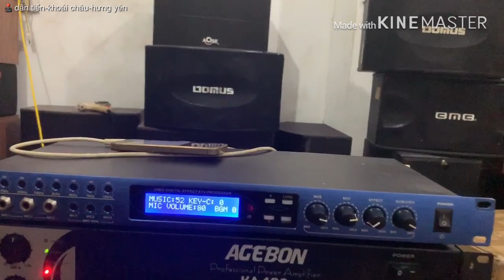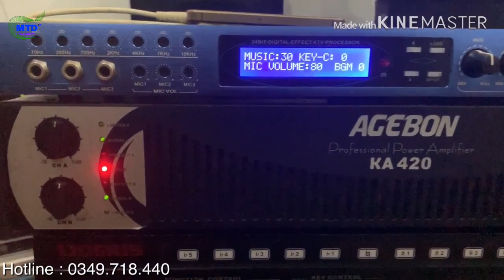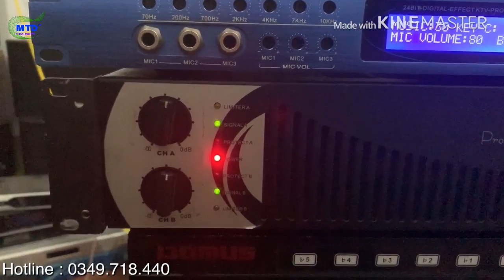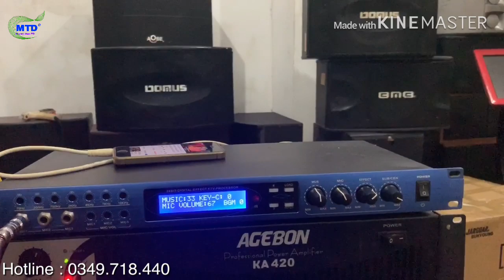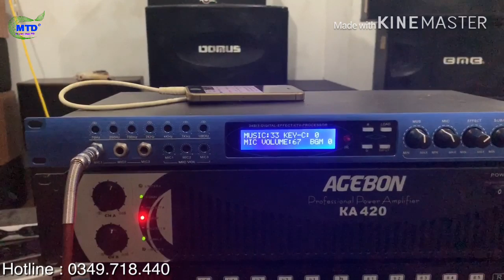Siêu hót trọn bộ karaoke test cho khách theo yêu cầu - 0349718440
Trọn bộ trên gồm
01 đẩy bãi 16so toshiba
01 vang số chỉnh cơ bãi cao câp
01 đôi loa bãi Domus 25 2 trung 2 treble
🔊🔊🔊🔊Mai tuyến audio💶💶💶💶
👍La 🏠Cung cấp-bán buôn -bán lẻ
Linh thiết bị âm thanh như:
Ampli - cục đẩy-vang số-mic-lọc-nâng tiếng-trầm-dây rắc .
Là nhà cung cấp lớn số 🥇 hưng yên
Đa chủng loại mặt hàng âm thanh
Với giá cấp buôn cạnh tranh-giá bán lẻ rẻ
Hàng đạt chất lượng chuẩn iso 2019🏆
😘Được bao hành uy tín dài hạn -giao hàng nhanh chóng
👍Mai tuyến audio.
Địa chỉ: dân tiến-khoái châu-hưng yên

Số máy Hỗ trợ : 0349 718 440